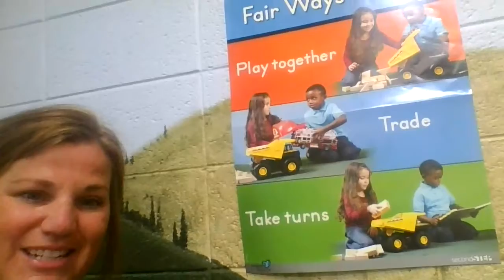Week 29 Z&Z Inviting to play